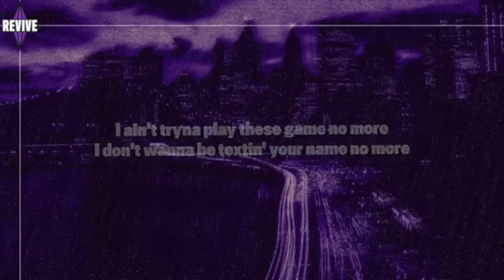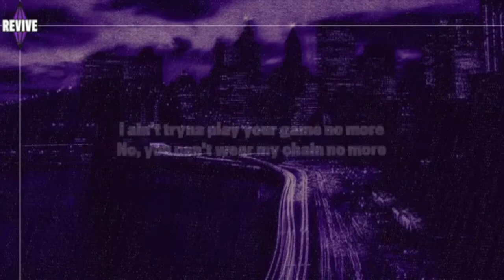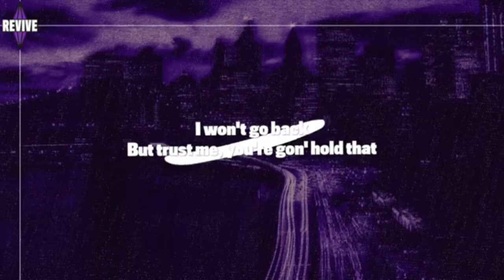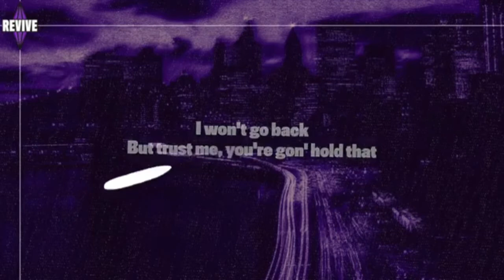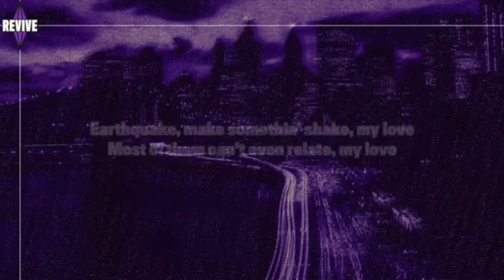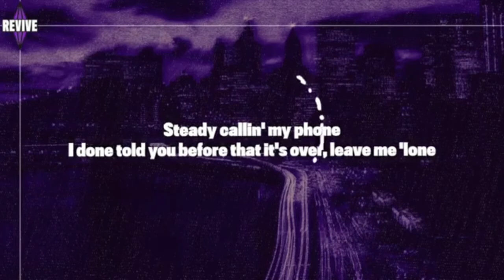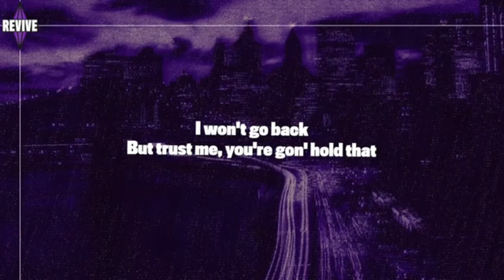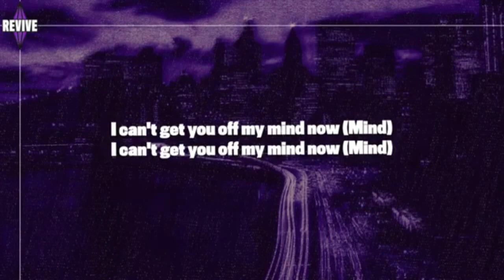Lil Lip - we're calling my phone (1hour)